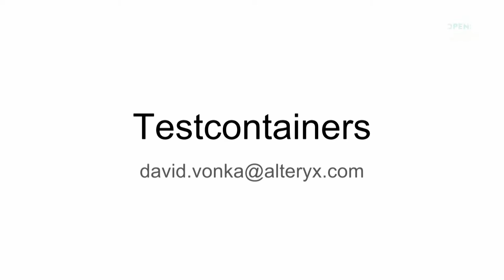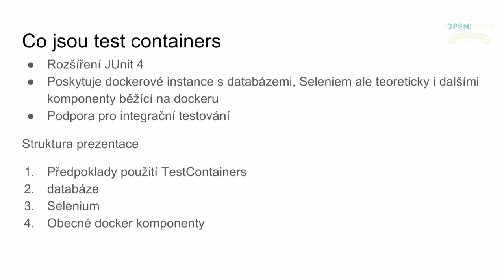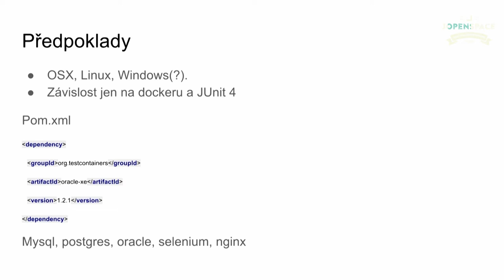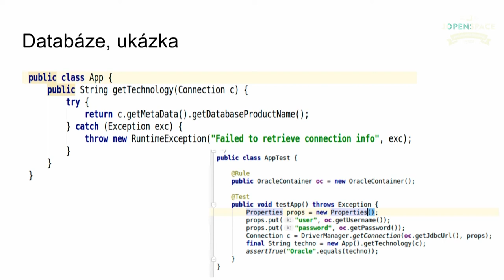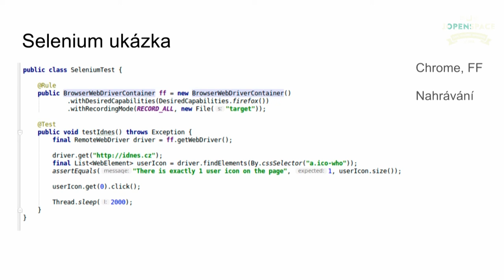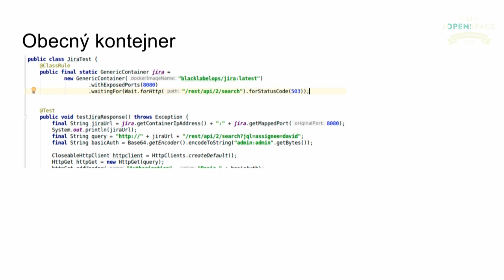David Voňka: TestContainers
TestContainer umožňují snadné používání databází a Selenia v integračních testech. Pod kapotou samozřejmě spokojeně bublá Docker a v této prezentaci si ukážeme, jak na to.